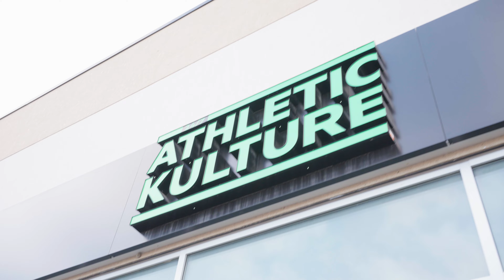DIET SWAP WITH WORLDS STRONGEST MAN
Imagine eating like the WORLDS STRONGEST MAN? @mitchellhooperstrongman

Supplements: @transparent-labs (LITTLET to save)